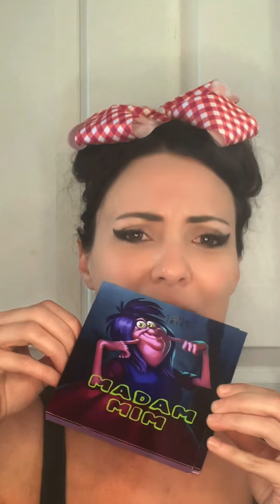Get a deal at GothicHippies.com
The cost of living is so high, make sure you get the best deal on your makeup at GothicHippies.com